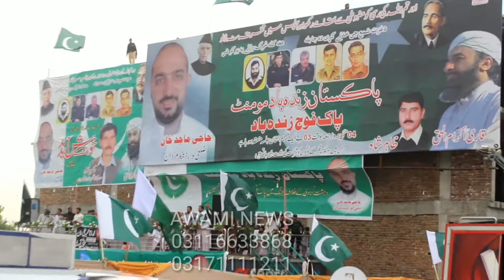PTM jalsa nardan Awami News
PTM